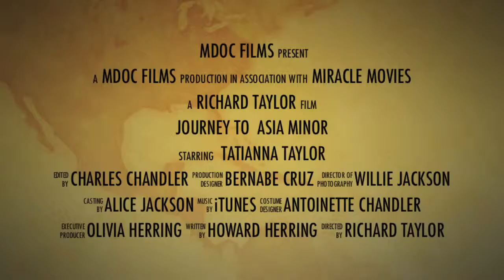trailer journey to asia minor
journey to asia minor